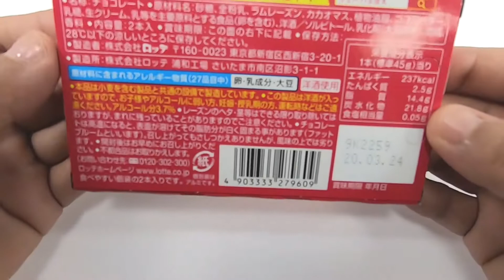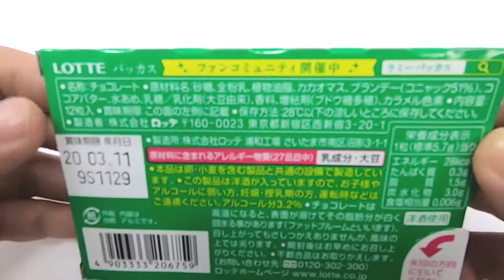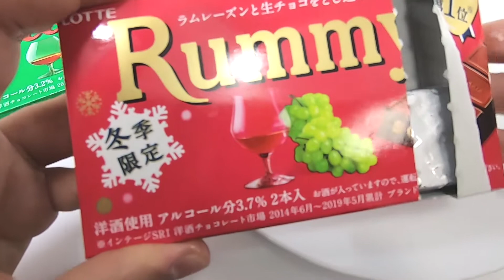Western liquor chocolate「Rummy」「Bacchus」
「Rummy」 is a stick-shaped chocolate wrapped with lamb raisins and fresh chocolate.

「Bacchus」 is a grain chocolate with 51% cognac brandy in it.